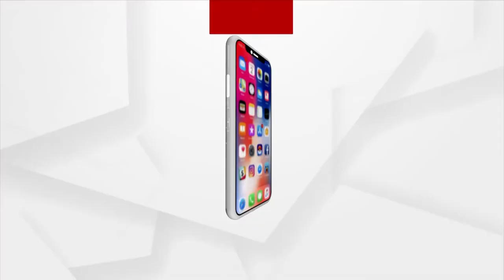ଦେଶବାସୀଙ୍କୁ ସମ୍ବୋଧନ କଲେ ପ୍ରଧାନମନ୍ତ୍ରୀ ନରେନ୍ଦ୍ର ମୋଦି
ମନ କି ବାତ କାର୍ଯ୍ୟକ୍ରମରେ ଦେଶବାସୀଙ୍କୁ ସମ୍ବୋଧନ କଲେ ପ୍ରଧାନମନ୍ତ୍ରୀ ନରେନ୍ଦ୍ର ମୋଦି ।  ରେଡିଓ ଓ ଦୂରଦର୍ଶନରେ ମନର କଥା କହିଲେ ପ୍ରଧାନମନ୍ତ୍ରୀ ମୋଦି । ଦେଶରେ 100 କୋଟି ଟିକାକରଣର ଆମ ପାଇଁ ଗର୍ବର ବିଷୟ । ଏହା ଭାରତର ବଡ଼ ସାମର୍ଥ୍ୟ ଓ ପ୍ରୟାସର ମନ୍ତ୍ରକୁ ଦର୍ଶାଉଛି ।